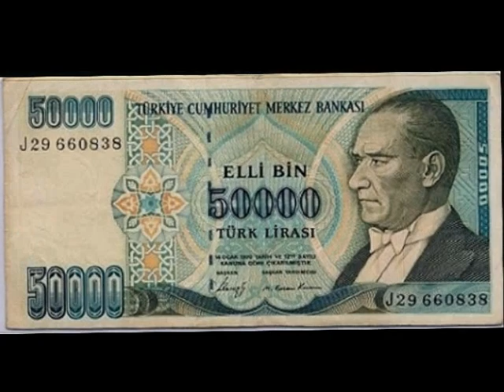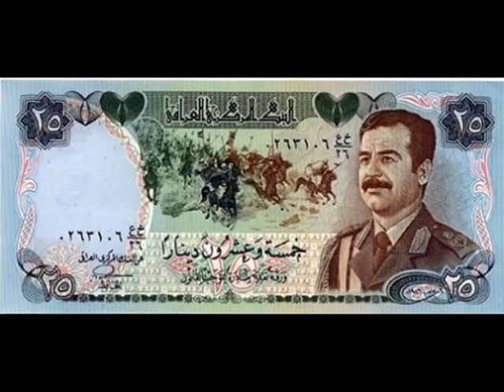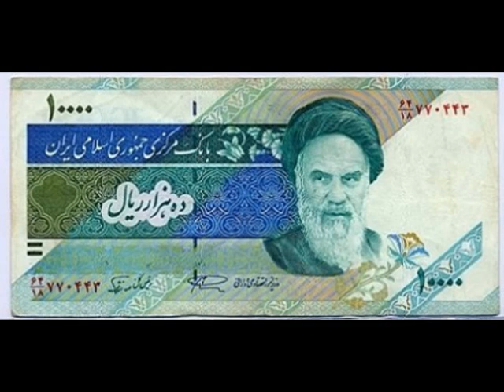Billetes del mundo (Oriente Medio) - World Banknotes (Middle East)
Colección de billetes asiáticos.  Collection of asian banknotes.
Javier García (Ceuta - España).